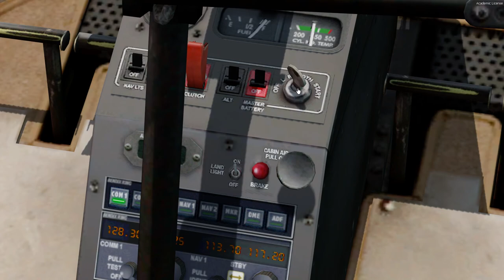模擬飛行Prepar3D 開著直升機繞繞台北地區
00:00 起飛
01:00 松山機場登機門
01:44 松山機場大門、航廈
03:44 圓山飯店
04:22 台北花博爭豔館
05:18 台北車站周邊
07:11 台大醫院西址
07:16 外交部(左邊)
07:19 中華民國總統府、司法院
07:58 台灣府城東門(景福門)、臺大醫院
08:05 中華民國總統府、凱達格蘭大道
08:30 自由廣場、中正紀念堂、國家音樂廳、國家戲劇院
09:04 降落於自由廣場
10:17 大安森林公園
11:13 國父紀念館
11:48 信義商圈、台北101
12:35 101視角環景俯瞰台北盆地
13:52 近觀台北101
15:18 信義商圈
16:14 沿忠孝東路往東前往南港、內湖
17:35 國防醫學院、三軍總醫院
18:24 沿淡水河前往出海口
27:40 抵達淡水
28:30 八里海水浴場
29:20 台北港
31:33 沿淡水河返航
37:07 台北花博爭豔館
38:10 返回抵達松山機場
39:54 降落松山機場直升機坪、關引擎

遊戲軟體：Prepar3Dv4
使用外掛：PMDG 737、PMDG 747、PMDG 777、PIS RCTP、Real Taipei City、Chaseplane、ORBX Global Base、REX 5 soft cloud

我的電腦：
中央處理器：I7-8700
顯示卡：Ｇigabyte GTX 1660 Gaming OC 6GB
主機板：Gigabyte B360 Aorus Gaming 3 Wifi
傳統硬碟：WD1TB 64M 7200 rpm
記憶體：8GB*2 2666
固態硬碟：ADATA 8200PRO M.2 256GB
電源供應器：振華550W銅牌